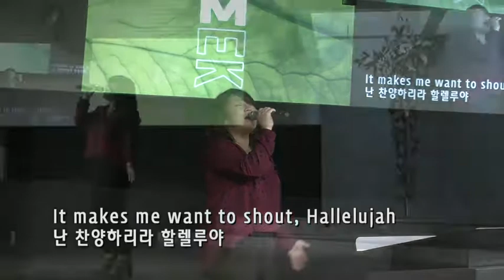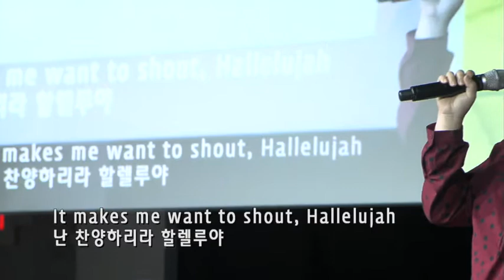1부찬양 - When I Think About the Lord - Sarah Yi - 9/2/2018